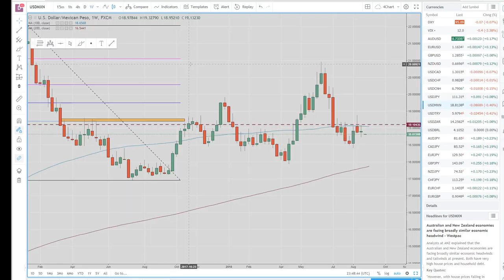27Aug18 Asia Opening Call - PrivateerFX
Our view on today's Asia Open in the FX & Crypto markets.

Web: PrivateerFX.com

THIS WAS
27Aug18 Asia FX & Crypto Opening Call - PrivateerFX